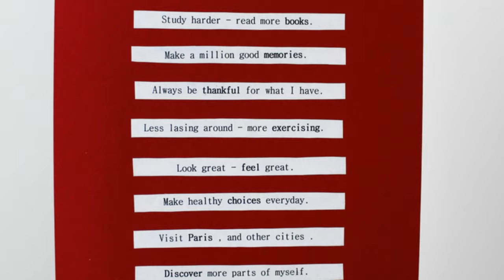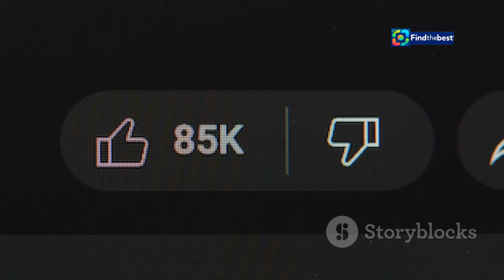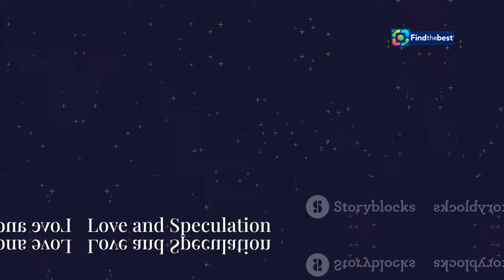Brad Pitt and Inés de Ramón: Love and Fashion at the Venice Film Festival 2024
OUTLINE:
00:00:00 A Venetian Affair
00:01:43 Fashionable Pair
00:03:18 Whispers of Romance
00:03:53 A Toast to Love
00:04:35 Under the Italian Sun
00:05:21 Back in Action
00:06:02 Starry Night in Venice
00:07:41 The Angelina Factor
00:08:16 Love and Speculation
00:08:52 The Future of Brad and Inés
00:09:30 A Lasting Impression

 de sus looks ...:https

**YouTube Video Title (Spanish):** Brad Pitt e Inés de Ramón: Amor y Moda en el Festival de Venecia 2024

**Description (English):**
🌟 Join us as we dive into the romantic moments and stylish looks of Brad Pitt and Inés de Ramón at the Venice Film Festival 2024! 💕 Discover how this celebrity couple stole the spotlight with their casual yet chic outfits and sweet gestures of affection. From helping each other aboard the vaporetto to sharing smiles, their love story is blossoming beautifully. 🌹✨

In this video, we’ll also touch upon the presence of other stars like Angelina Jolie and George Clooney, and discuss the latest trends in fashion and beauty showcased at this prestigious event. 🎥👗 Don’t miss out on all the glamorous details and behind-the-scenes insights from the festival!

**Description (Spanish):**
🌟 ¡Únete a nosotros mientras exploramos los momentos románticos y los looks elegantes de Brad Pitt e Inés de Ramón en el Festival de Venecia 2024! 💕 Descubre cómo esta pareja de celebridades robó el espectáculo con sus atuendos casuales pero chic y dulces gestos de afecto. Desde ayudarse mutuamente a bordo del 'vaporetto' hasta compartir sonrisas, su historia de amor está floreciendo hermosamente. 🌹✨

En este video, también comentaremos la presencia de otras estrellas como Angelina Jolie y George Clooney, y discutiremos las últimas tendencias en moda y belleza que se mostraron en este evento prestigioso. 🎥👗 ¡No te pierdas todos los detalles glamorosos y las percepciones detrás de las escenas del festival!